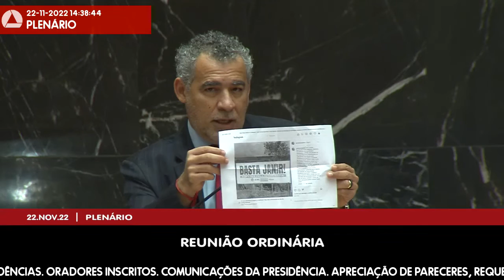22/11/2022 14:00 - 67ª Reunião Ordinária